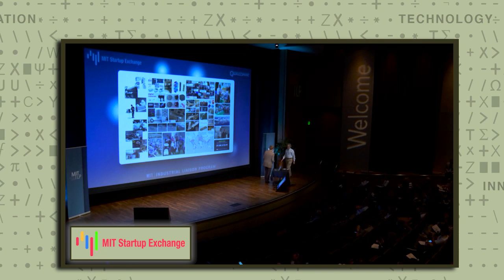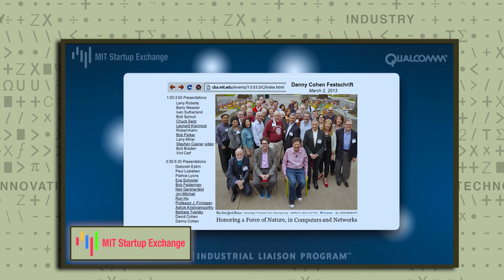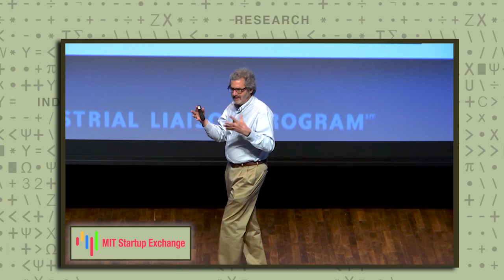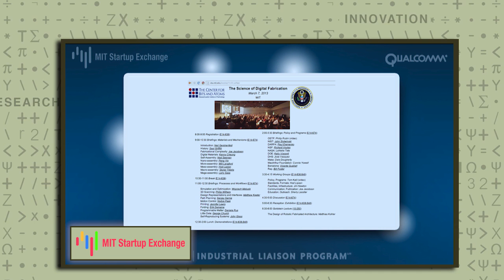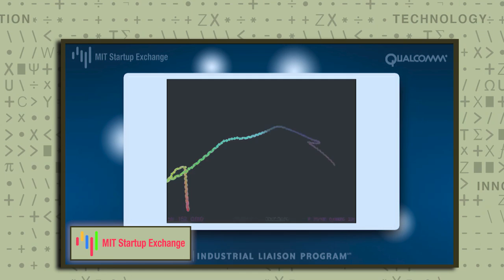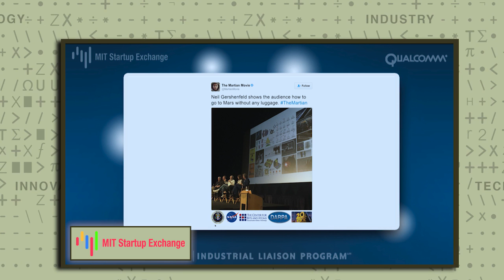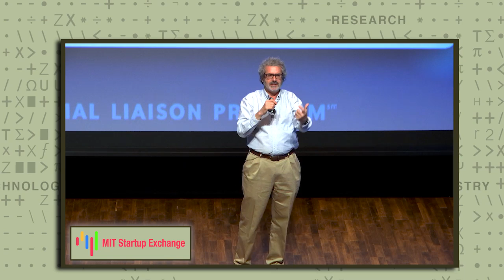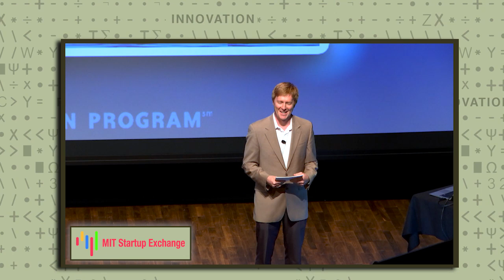Academic Innovator Talk Neil Gershenfeld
The Third Digital Revolution From Bits to Atoms
Prof. Neil Gershenfeld
Director,
The Center for Bits and Atoms, MIT
Founder of Fab Lab